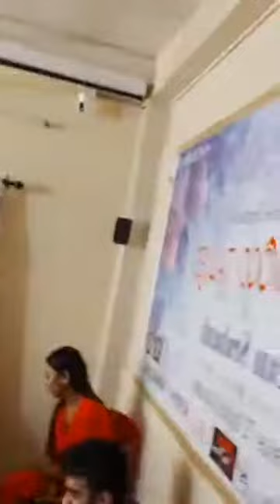kingshuk giri Live funny Videos